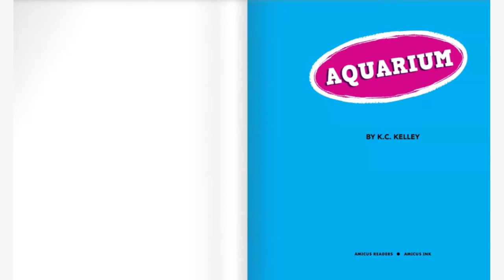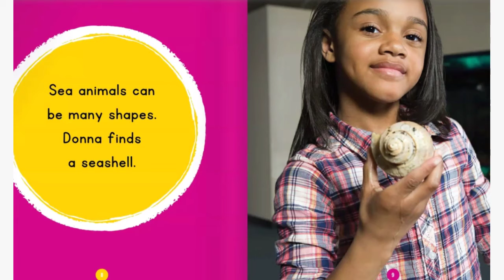Ms Foster Aquarium 720p